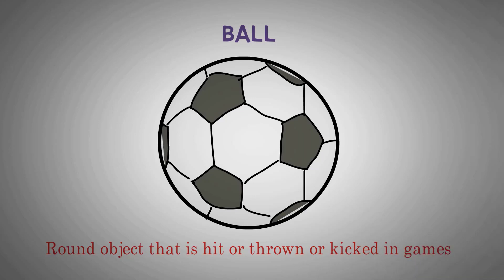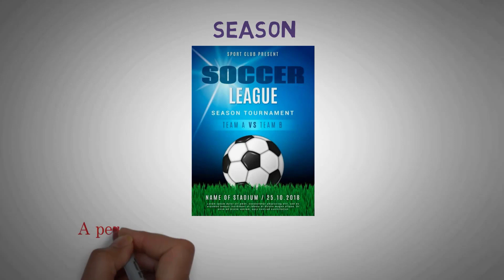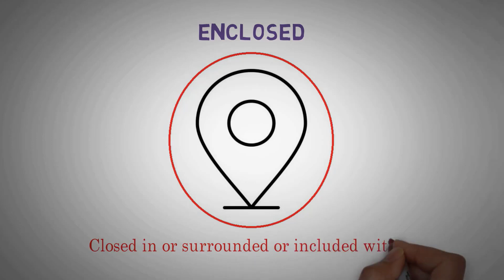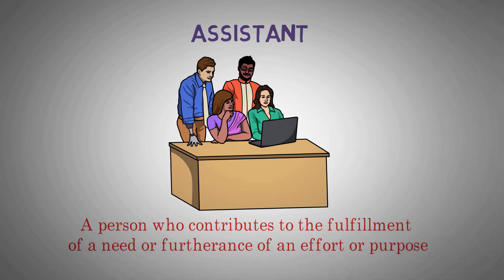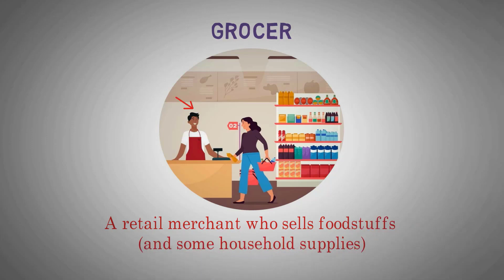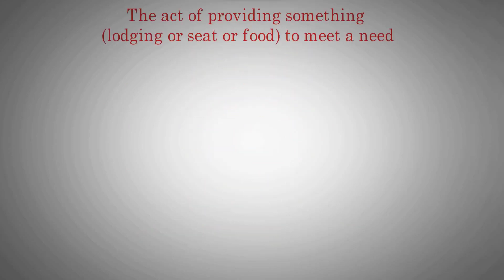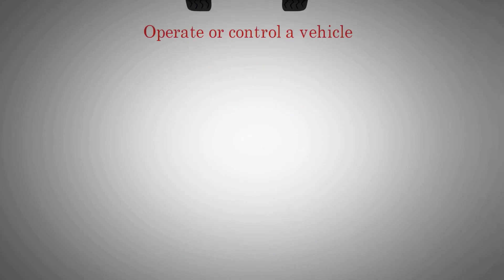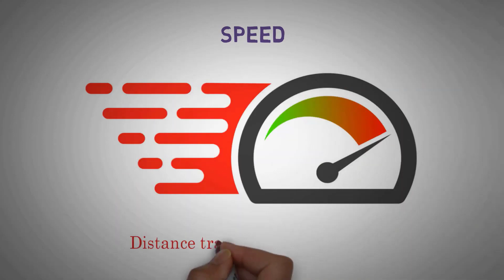English Vocabulary Learning Vocabulary for Ielts Speaking ✔